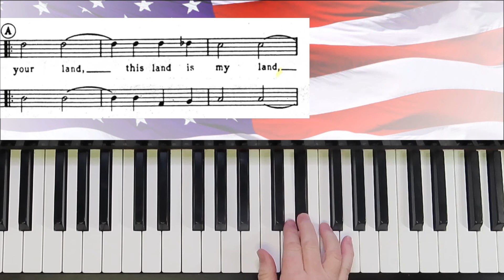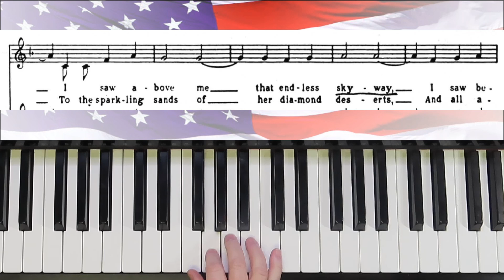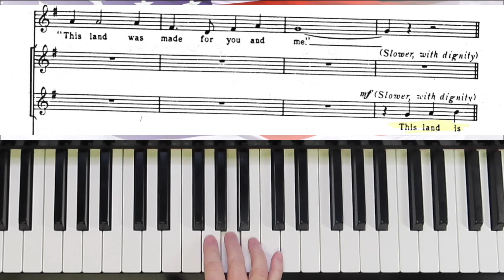This Land Is Your Land - SA or TB - Lewis and Platt - Part 1 (Low) Practice with Brenda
"This Land Is Your Land" written by Woody Guthrie, and arranged for 2 part chorus by Aden G Lewis and Jack E Platt.  This is the practice track for part 1 LOWER notes.

The sheet music for this arrangement is no longer available, but the accompaniment is the same for this TTBB arrangement:

   1. if it is free to the public, I will send you a copy.
   2. if it is my music you can go to my website (link below) to purchase it.
   3. if it is copyrighted music for sale from another composer or arranger, I am happy to  send you a link to where I found it, and you are welcome to purchase the music there.